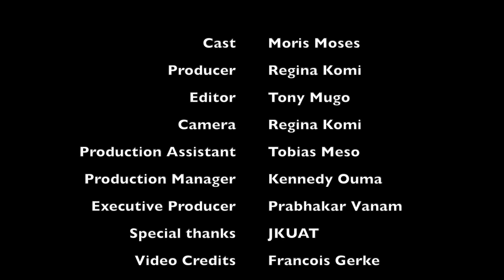Mycelia Food Ltd: Bringing Mushroom Farmers Together